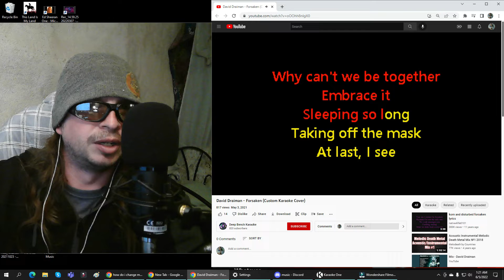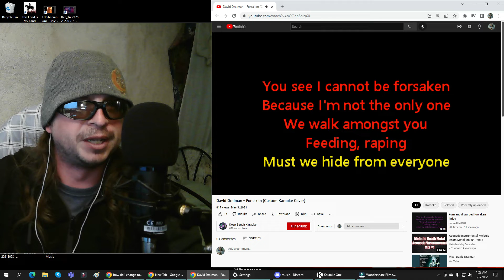Custom Karaoke Cover : David Draiman - Forsaken ft. Xunny |Native Fang Special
"Sleeping so long, taken off the Mask"..."I'm not the Only One" Up late. Memories of Lestat, "Your on Magazine of Rolling Stones"...Hope to give best Shout out Until Planet Mars, Feels Rockin Metal Vibes!! Enjoy